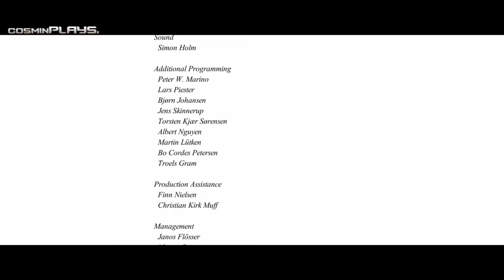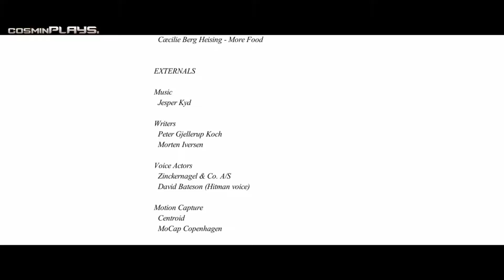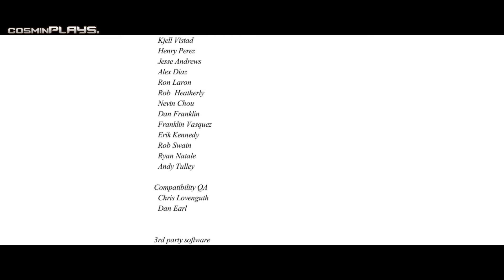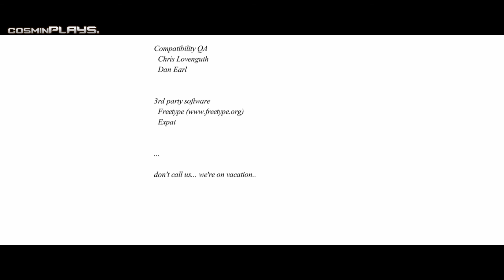Ending Credits − Hitman: Codename 47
The Ending Credits in Hitman: Codename 47

❗️ Sometimes there are multiple ways to do a mission, I play the one that is the best for me! Occasionally I play all the possibilities but if not then I will leave here all the other methods with a link to other channels, where I had found them:

The video game is old and there is a high chance that you've played Hitman 1 before.

at a discount*
➖ the best value!!
*I recommend you to buy the bundle as it is the best value!

► I write a blog post for all the games I play. as soon as I finish the game! The purpose of this blog posting is to help you understand some things that I can't show in the video.